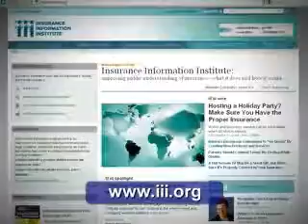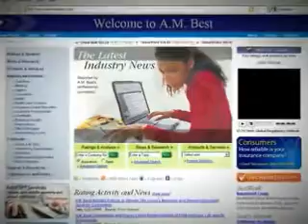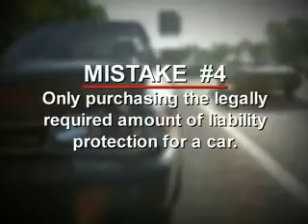Five_Insurance_Mistakes_Podcast_122009.flv